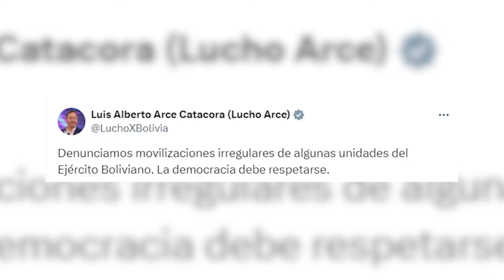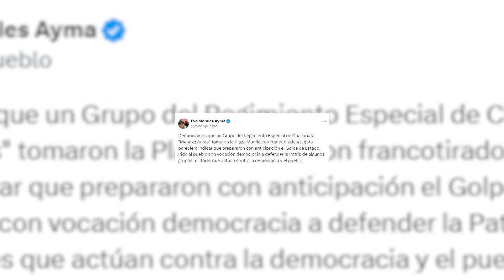Tanques y militares armados intentan tomar la sede del Gobierno en Bolivia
El presidente de Bolivia, Luis Arce, ha denunciado este miércoles la presencia "irregular" de unidades del Ejército, que se han desplegado en la plaza Murillo, en La Paz, en donde se encuentra la sede del Gobierno.

VÍDEO: EUROPAPRESS